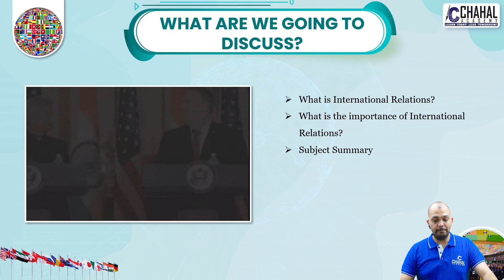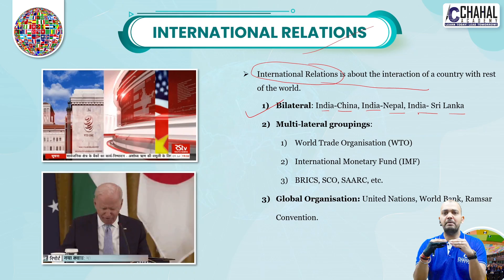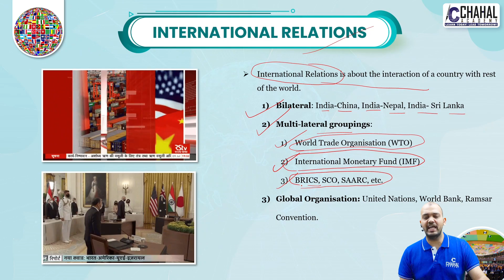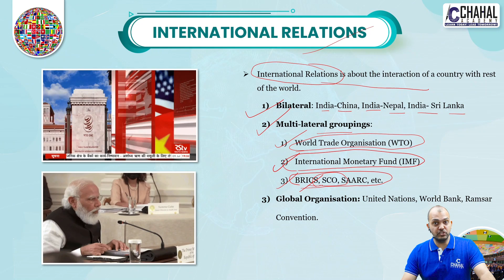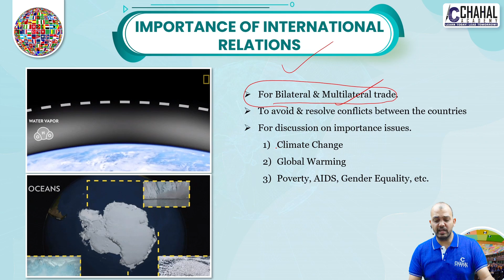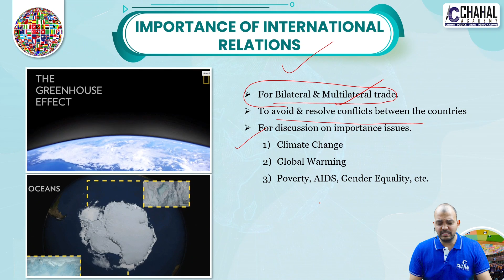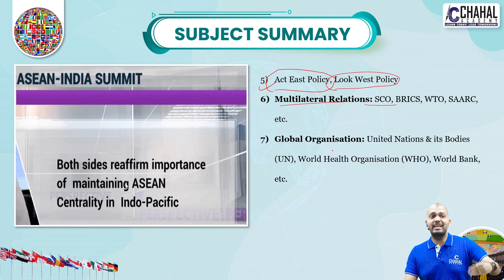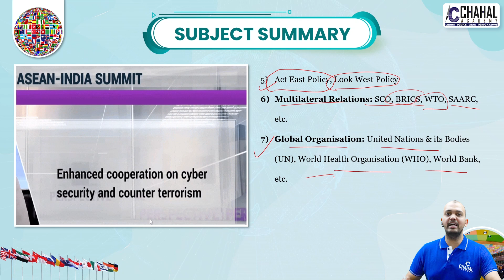Introduction to International Relations for IAS/UPSC CSE: International Relations Simplified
Watch Our Special International Relations Series for UPSC Civil Services Exam Preparation.

In this playlist, We will Cover All The Important Topics & Concepts Explained in Very Simple Language Which Will Make Your Preparation Easy and Help You Prepare This Subject in Most Simplified Manner.

Follow us for regular updates :-